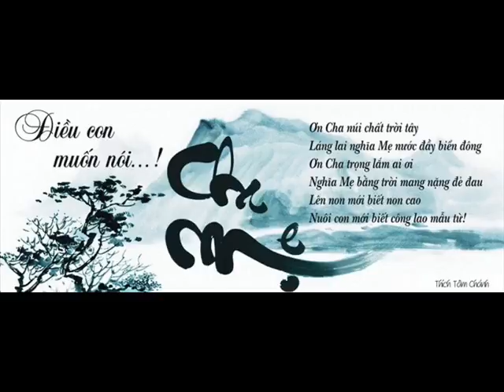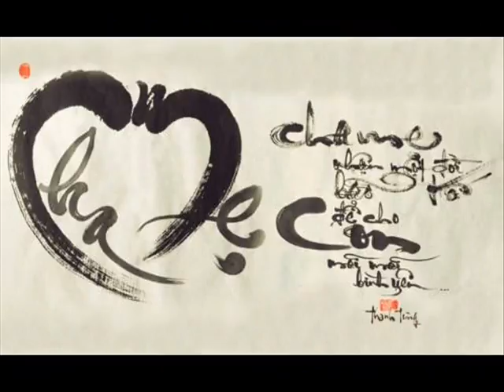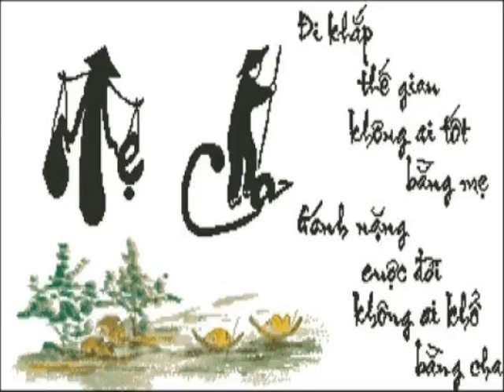Happy New Year Again 47